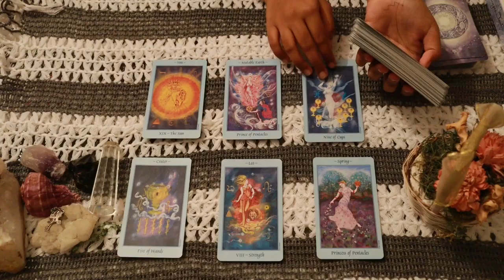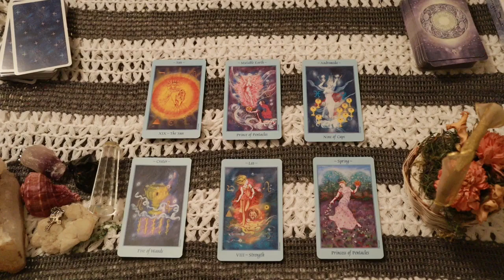Taurus daily love tarot reading ♉ I think I am falling for you!! ♉ 17th April 2021